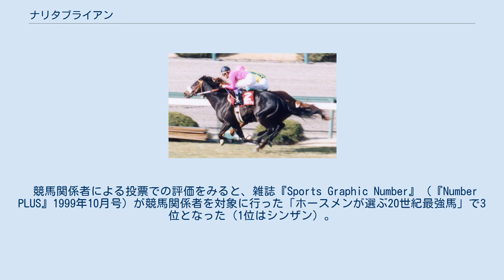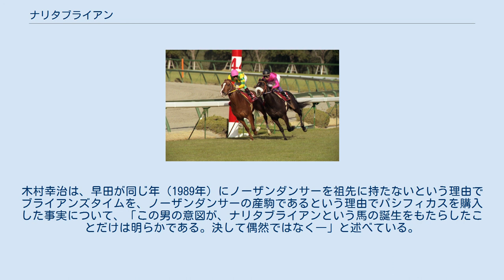ナリタブライアン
ナリタブライアン（Narita Brian、1991年5月3日 - 1998年9月27日）は、日本の競走馬・種牡馬。
 中央競馬史上5頭目のクラシック三冠馬であり、そのトレードマークから「シャドーロールの怪物」という愛称で親しまれた。
1993年8月にデビューし、同年11月から1995年3月にかけてクラシック三冠を含むGI5連勝、10連続連対を達成し、1993年JRA賞最優秀3歳牡馬、1994年JRA賞年度代表馬および最優秀4歳牡馬に選出された。
1995年春に故障（股関節炎）を発症したあとは低迷し、6戦して重賞を1勝するにとどまった（GIは5戦して未勝利）が、第44回阪神大賞典におけるマヤノトップガンとのマッチレースや短距離戦である第26回高松宮杯への出走によってファンの話題を集めた。
第26回高松宮杯出走後に発症した屈腱炎が原因となって1996年10月に競走馬を引退した。
引退後は種牡馬となったが、1998年9月に胃破裂を発症し、安楽死の措置がとられた。
 半兄に1993年のJRA賞年度代表馬ビワハヤヒデがいる。
1997年日本中央競馬会（JRA）の顕彰馬に選出。
 ナリタブライアンは1991年5月3日、北海道新冠町にある早田牧場新冠支場にて誕生した。
父・ブライアンズタイムは早田牧場が中心となったシンジケートが組まれてアメリカから輸入された種牡馬。
本馬はその初年度産駒にあたる。
母・パシフィカスにとって本馬は第5仔であるが、1989年にシャルードの産駒を宿した状態でイギリス・ニューマーケットで行われたノベンバーセールに上場され、牧場経営者の早田光一郎に3万1千ギニー（約560万円）で落札され、前年に半兄・ビワハヤヒデを出産していた。
 早田や場長の太田三重によると、誕生後しばらくはこれといって目立つ馬ではなかったが、次第にその身体能力が鍛錬にあたった牧場スタッフによって高く評価されるようになった。
1992年10月以降、資生園早田牧場新冠支場で行われた初期調教においてナリタブライアンの調教を担当した其浦三義は、バネや背中の柔らかさ、敏捷性において半兄のビワハヤヒデをはるかに超える素質を感じたと述べている。
また早田によると、初期調教が行われていた時期に複数の馬に牧場内の坂を上り下りさせる運動をさせたころ、ナリタブライアンだけまったく呼吸が乱れなかったという。
一方で調教中に水たまりに驚いて騎乗者を振り落とすなど臆病な気性も見せた。
 ナリタブライアンは庭先取引によって山路秀則に購入され、中央競馬の調教師大久保正陽の厩舎で管理されることが決定した。
早田によるとナリタブライアンの馬主が山路に、調教師が大久保に決定した経緯は以下の通りである。
まず家畜取引商・工藤清正の仲介により大久保に紹介され、大久保が山路に購入を打診。
山路と大久保が資生園早田牧場を訪れ購入が決定した。
大久保はのちに「ビワハヤヒデの活躍が早ければナリタブライアンは自分のところにはやってこなかった」と述懐している。
取引価格は山路によれば「2,400万か2,500万」円から「100万くらい」値引きしてもらった額であったという。
 3歳（1993年） 競走内容 ナリタブライアンは1993年5月13日に日本中央競馬会（JRA）の馬体検査を受け合格。
同年5月19日、栗東トレーニングセンターの大久保正陽厩舎に入厩した。
主戦騎手は南井克巳に決定した。
その経緯について南井は、大久保に「君はダービーを勝ったことがあるか」と問われ、ないと答えたところ「じゃあうちの馬に乗ってダービーを勝ってくれないか」と持ちかけられたと述べている。
ただし、大久保はこうしたやり取りがあったことを否定している。
ナリタブライアンに初めて騎乗した南井は、次のような思いを抱いたという。
 そうなんだ……何というか、跨いだ瞬間から、あっ、これ、これは、これまでの馬とは違うなって感じだった。
追い切りで15-15からあとの速いキャンターにギア・チェンジするとき、グググッと重心を下げて加速してくる。
体の前半分がグンと落ちて、そのあとでギューンと前へ動く。
あっ、この感触、今までに一度だけ体験したことがある。
そうだ。
オグリキャップに追い切りで乗った時と同じだ。
ウワァ、すごいって感じだった。
 — 木村2000、102頁。
 8月15日、ナリタブライアンは函館競馬場の新馬戦でデビ...